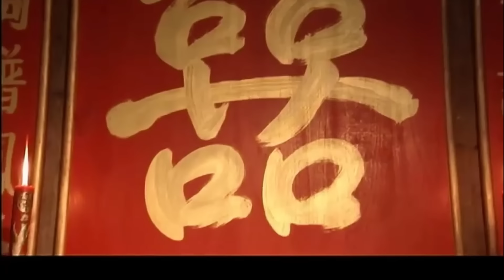好看的民国剧【内宅祸妻】01 |俊俏丫鬟宁静被恶少黄志忠强取豪夺，新婚之夜她选择和自己的情人张桐私奔，乱世苍茫，有情人如何终成眷属？ （宁静、蒋欣、张桐 ）